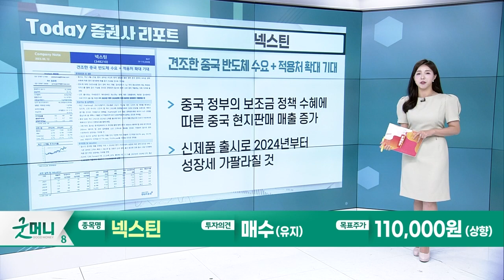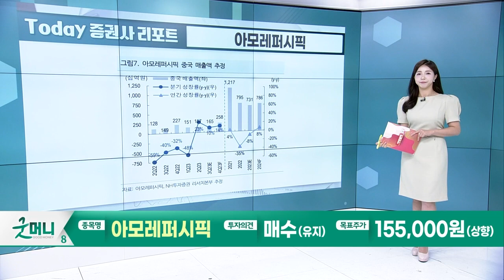넥스틴(348210)… 견조한 중국 반도체 수요 + 적용처 확대 기대 / 아모레퍼시픽(090430)… 믿을 구석_Today 증권사 리포트 (20230912)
넥스틴(348210): 견조한 중국 반도체 수요 + 적용처 확대 기대
- 중국 정부의 보조금 정책 수혜에 따른 중국 현지판매 매출 증가
- 신제품 출시로 2024년부터 성장세 가팔라질 것

아모레퍼시픽(090430): 믿을 구석
- 3Q23 매출액 9,375억원, 영업이익 330억원
- 4분기는 카테고리 확대 등 긍정적 모멘텀 유효